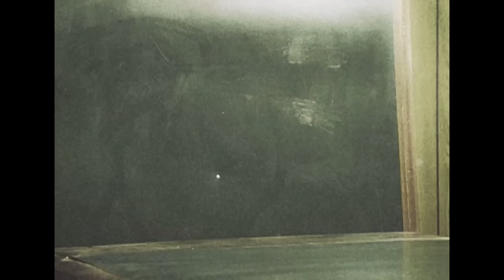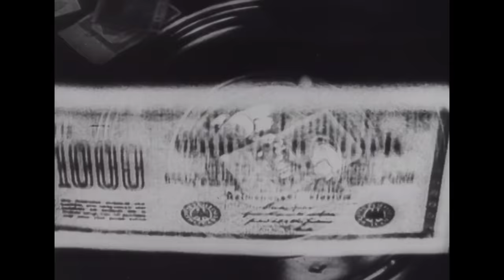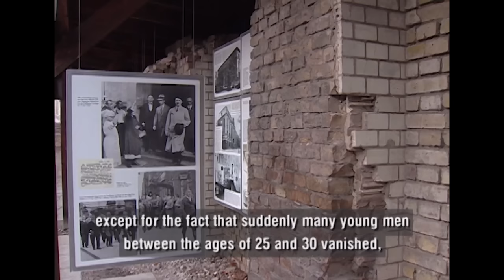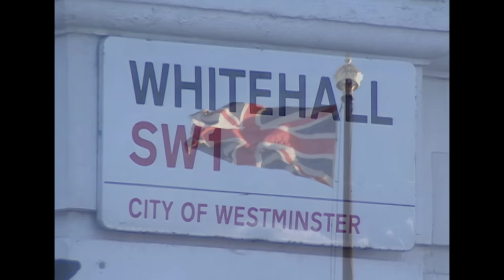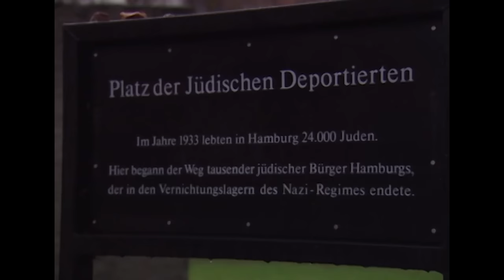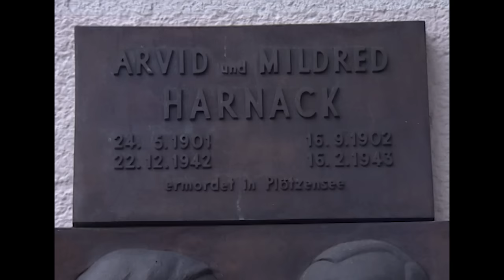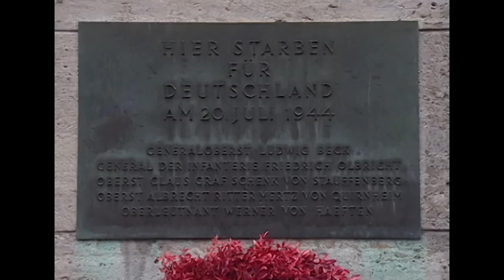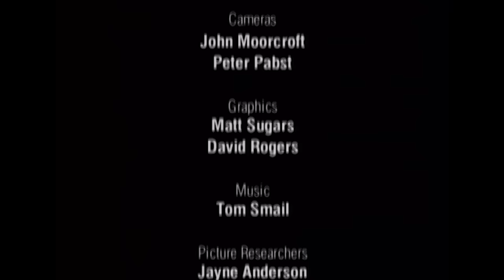The Many Attempts To Assassinate Adolph Hitler | Europe's Secret Armies | Timeline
Delve behind the many attempts to take down Adolph Hitler from inside Nazi Germany. Throughout World War 2 a number of factions had their reasons for wishing to eliminate Hitler and a variety of different plans to try and achieve this. Discover how they attempted to go about this and how Hitler ultimately survived until the end of the war.